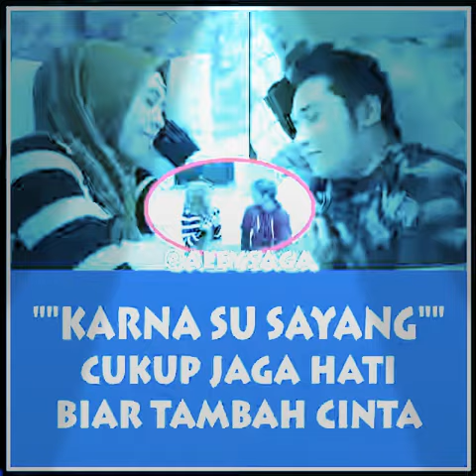29 April 2020